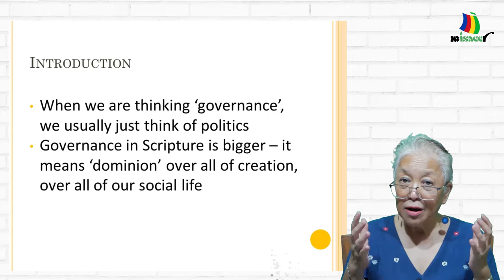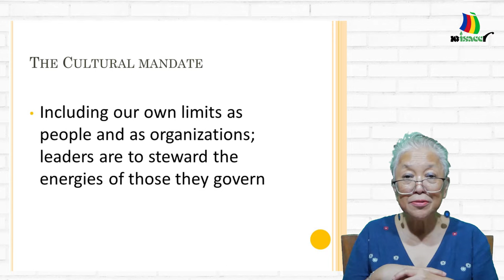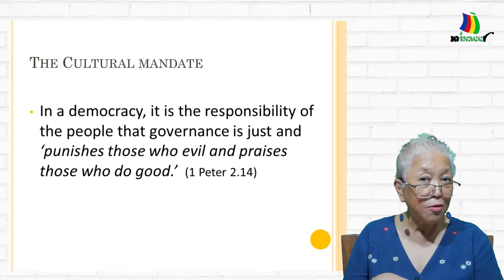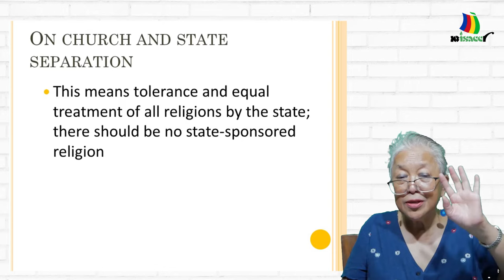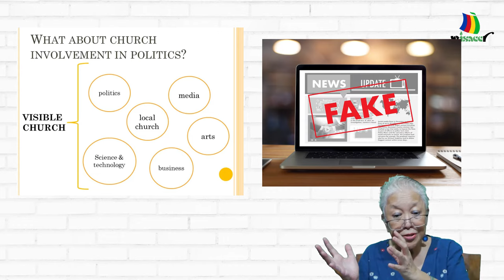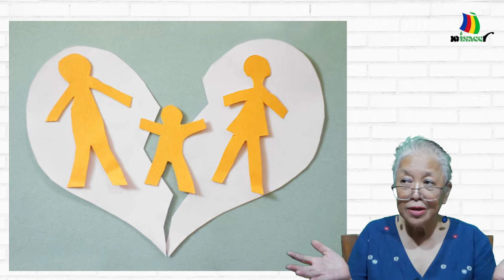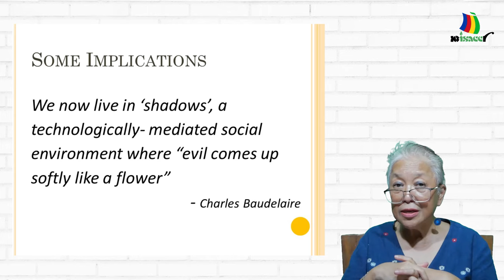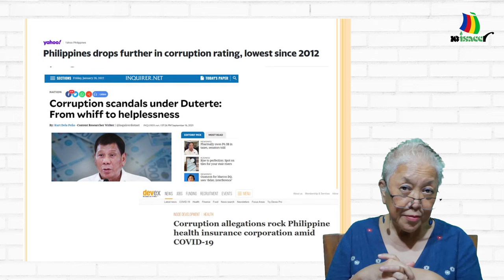[ISACC Sermons] Governance as Mandate